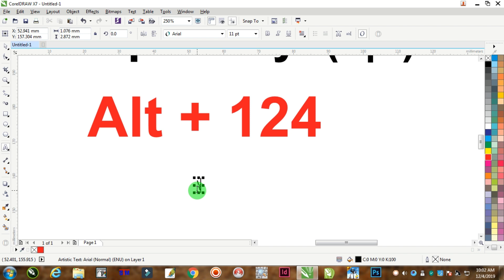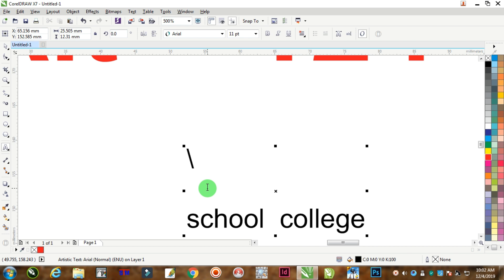No Backslash & Pipe Key | Solved | Techpro Deb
No Backslash Key in Keyboard - Solved
No Pipe Key in Keyboard - Solved

# Keyboard
# No Backslash
# Backslash
# Pipe Key
# No Pipe Key